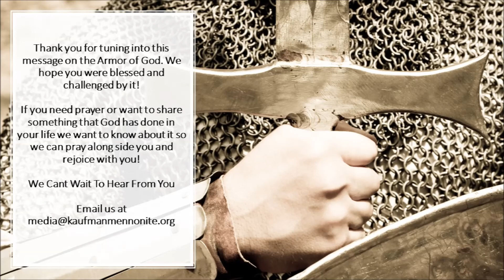Armor of God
Kaufman Mennonite Church - Ephesians Series Armor of God taught by Josh Thomas - Assistant Youth Director